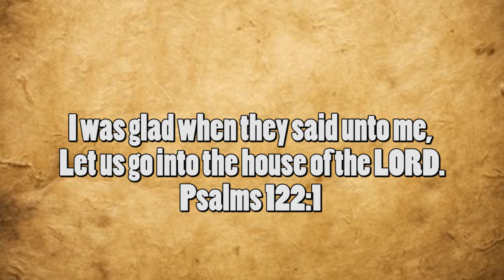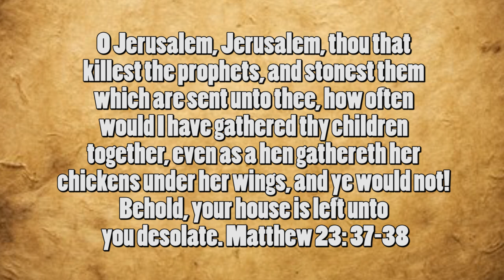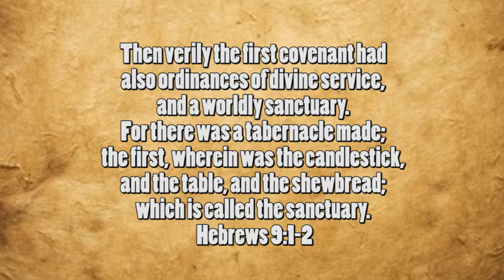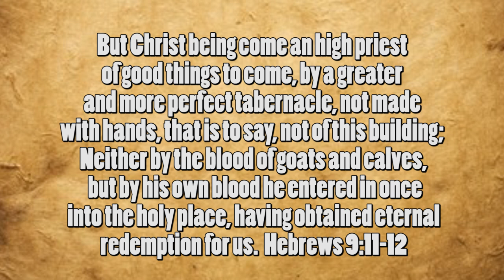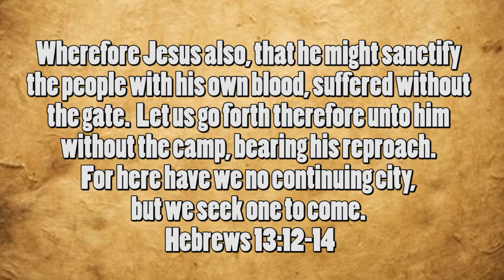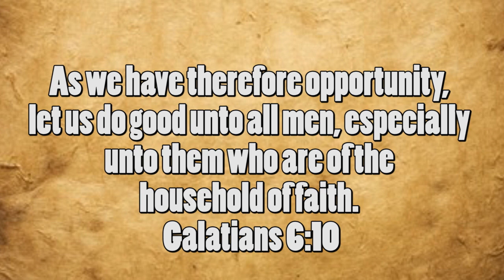Are We Supposed to Pray for the Peace of Jerusalem?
This a podcast dedicated to the subject of Bible Prophecy. This is a podcast made by Pastor Tommy McMurtry of the Liberty Baptist Church in Rock Falls, IL. Pastor Tommy loves the subject of prophecy and loves having public discussions with others on this subject whether they agree with him or not. Without a doubt you will learn more about the Bible and the subject of prophecy from listening to this podcast. For more information about Pastor Tommy and the Liberty Baptist Church go